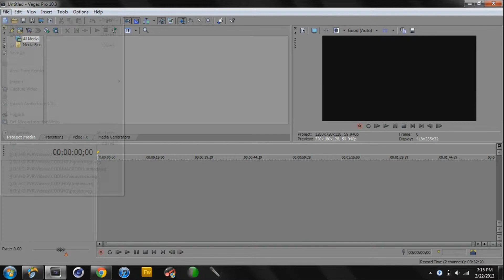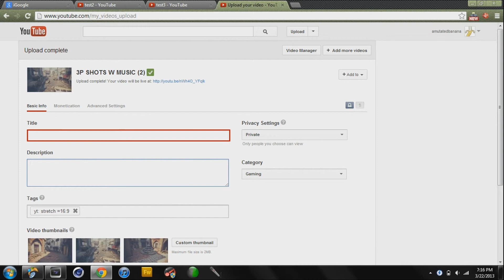wmv files not full screen fix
.wmv files are not filling the screen anymore. This is how to fix the problem. I noticed this problem in the middle of March as this is an easy solution to the problem. Hope this helps.